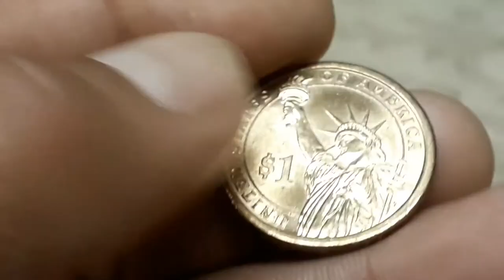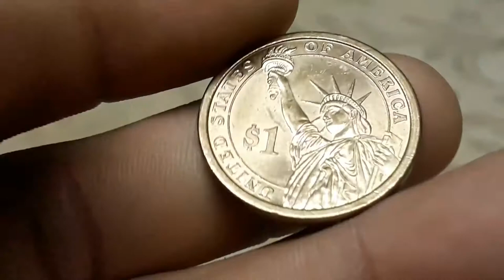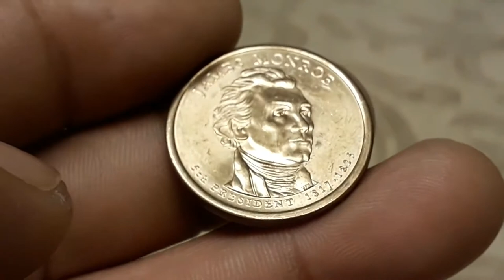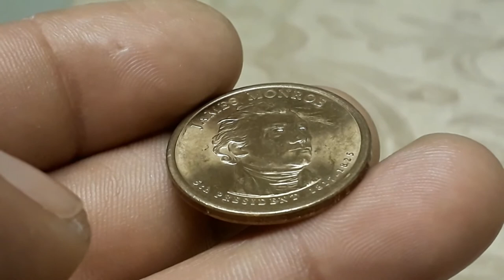QUE ES POSICION "A" Y POSICION "B"EN LAS MONEDAS PRESIDENCIALES?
Moneda de $1.00 dolar de la serie presidencial, James Monroe.